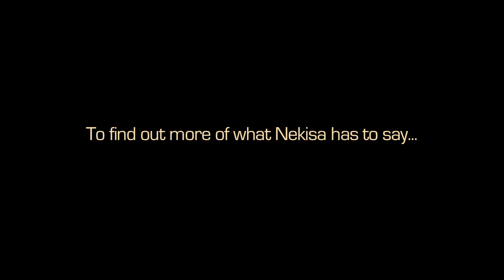Pariah Producer NEKISA COOPER on BLACK FILM NOW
Film Producer NEKISA COOPER (Pariah) shares some of her thoughts on the current state of African-American Film.